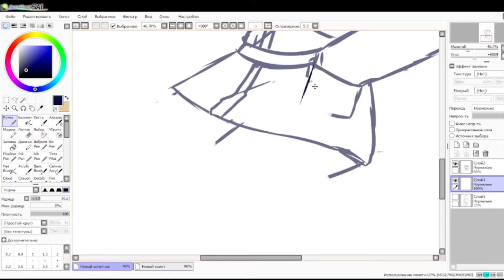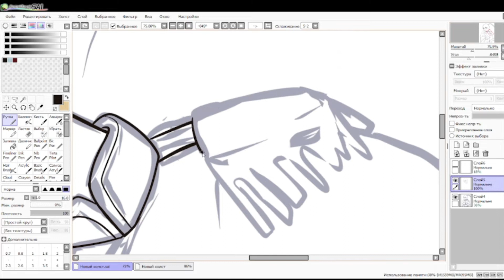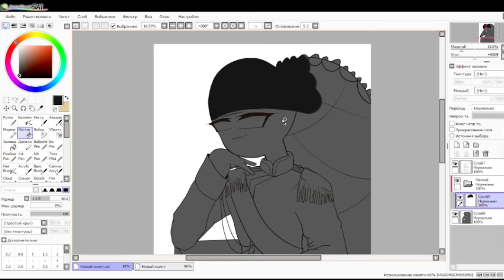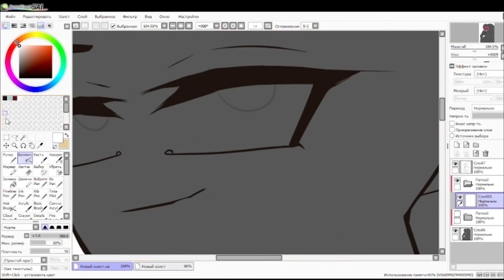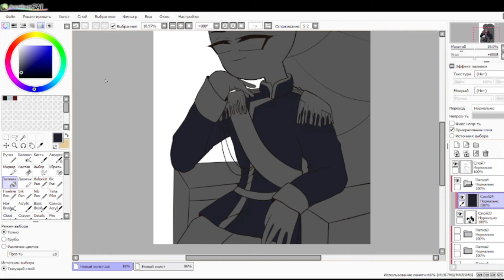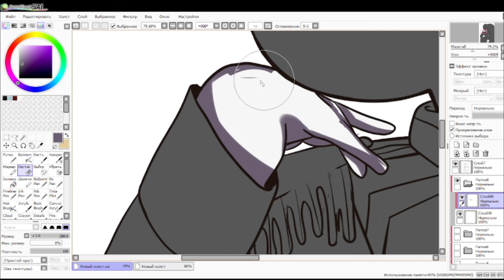|SpeeDPaint|countryhumans| russian empire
Song: Ledy Gaga - Bloody Mary (slowed)